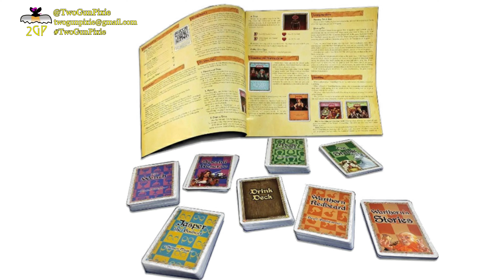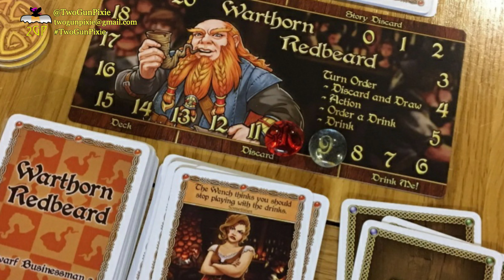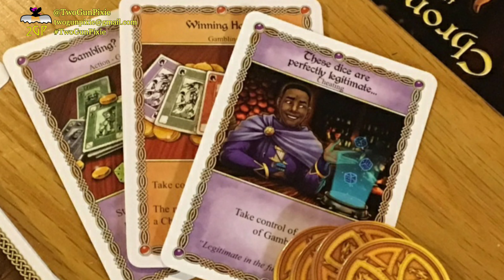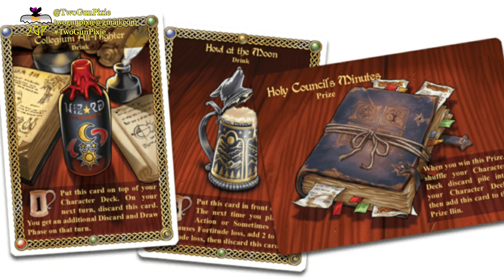Gaming Radar: Christmas Wish List Edition - Red Dragon Inn 7: the Tavern Crew by Slugfest Games